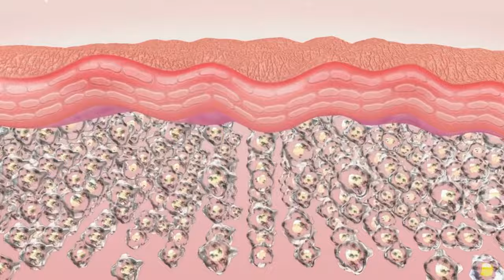Namocz płatki kosmetyczne i wstaw do lodówki. Rano nie uwierzysz w efekty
Przekrój płatki kosmetyczne na pół i wstaw do lodówki. Następnego ranka nie uwierzysz w efekty. Cienie pod oczami znikną